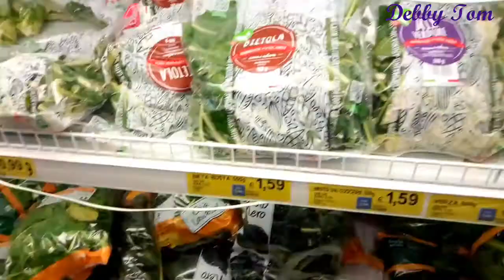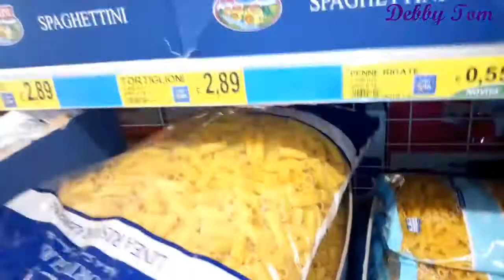First Time Out without My baby As a nursing mom! vlog#3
Is my first time going out without my son since i gave birth,Hope you guys enjoy the vlog. you can follow me on instagram @Oluchiegbule if you want to know more about me